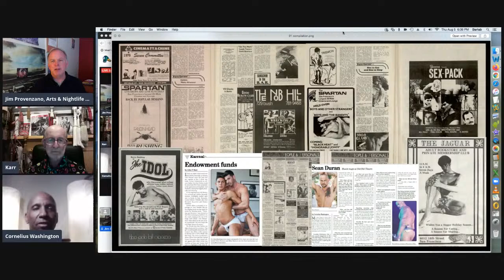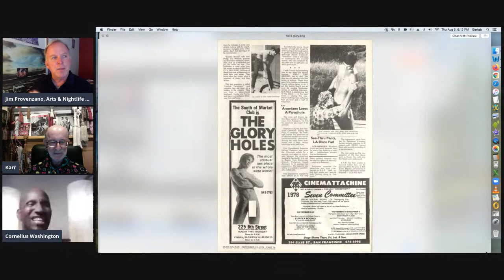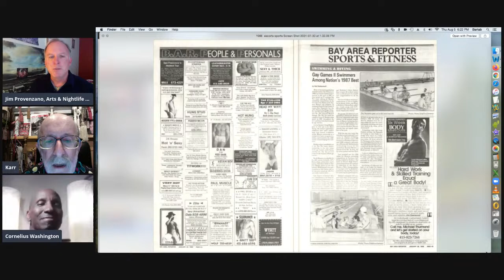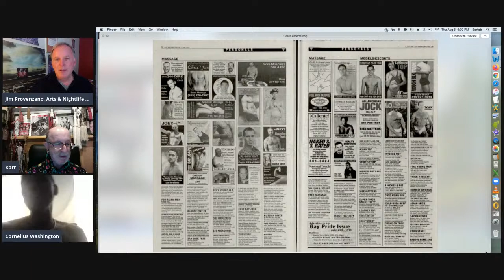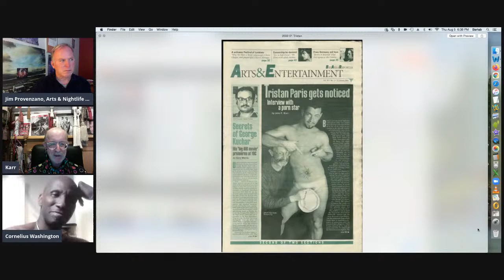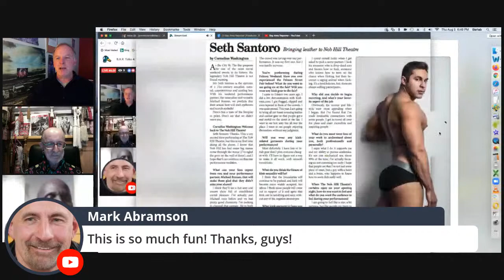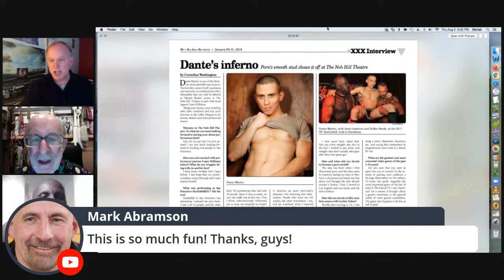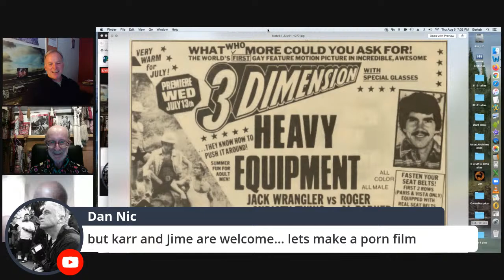B.A.R. Talks 4: That’s (Adult) Entertainment, with John F. Karr & Cornelius Washington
In the fourth edition of the Bay Area Reporter’s monthly online chats celebrating the 50th anniversary of our publication, veteran writers John F. Karr and Cornelius Washington discuss the history of sexuality in the publication. From porn reviews to escort ads and strip club features, the Bay Area Reporter has never been shy about sharing information on sexuality. Among the topics of discussion are the hedonistic days of the 1970s, through the AIDS pandemic, safe sex and escort ads, and the performative nature of our erotic lives as covered in the newspaper.

About the panelists:

JOHN F. KARR was the inaugural editor of the Bay Area Reporter’s Arts section, and contributed his popular Karrnal Knowledge column of porn reviews for nigh unto 40 years. Along the way he’s been a guest lecturer at SFSU’s Human Sexualities classes, crafted scores of sound designs for scores of local semi- and professional theatres, co-founded SF Jacks and co-hosted its meatings for 35 years, and had a swell career at American Conservatory Theatre as Wardrobe Supervisor and dresser to the stars (Bill Irwin! Olympia Dukakis! Laurie Metcalf! Judy Kaye!).

CORNELIUS WASHINGTON was born in New Orleans, Louisiana. He attended the prestigious New Orleans Center for the Creative Arts, the first student to graduate with a double degree in art and dance. He went on to become a dancer and choreographer, appearing in music videos and commercials for major corporations such as Chevrolet, Diet Coke, Levi's 501 jeans and Nike. Cornelius became a photojournalist/columnist for numerous magazines that covered the LGBTQ community and beyond, with subjects such as Annie Leibovitz, RuPaul and Peter Beard.

A Hurricane Katrina survivor, Cornelius arrived in San Francisco in late 2005, becoming a freelance photojournalist with The Bay Area Reporter, covering icons such as Sen. Barney Frank, Craig Newmark, founder of Craigslist, Joe D’Allesandro, as well as top adult film stars who performed at the legendary Nob Hill Theatre. When the virus lifts, Cornelius will donate his fine art photography to the GLBT Historical Society and The Museum of the African Diaspora. A recent graduate of Community College of San Francisco with a certificate in drug and alcohol counseling, he plans to address the needs of the LGBTQ community regarding addiction and sobriety.

JIM PROVENZANO is the Arts & Nightlife Editor for the Bay Area Reporter, and has been an editor and freelancer for the B.A.R. and numerous other LGBT media for three decades. He is also the author of seven gay fiction novels, several plays and a short story collection.